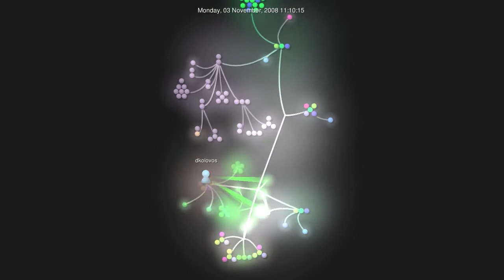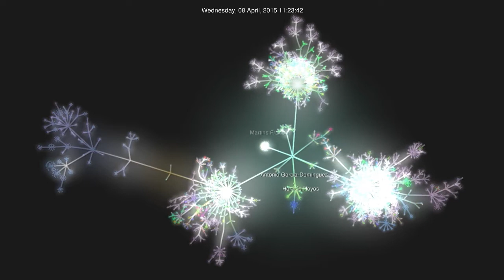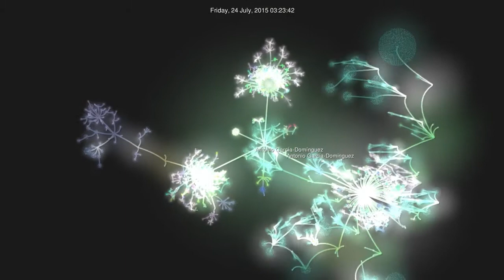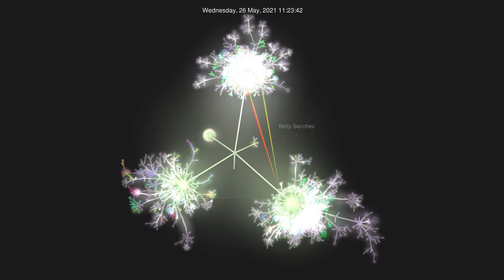Visualisation of Epsilon's Git History (2008-2021)